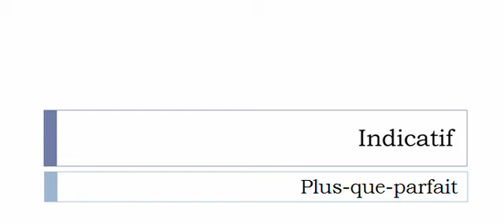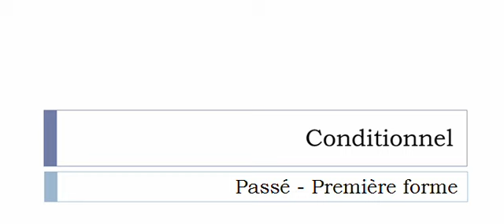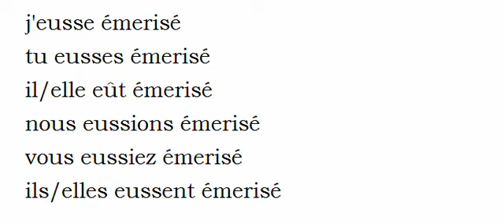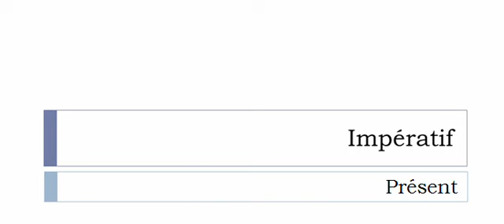Conjugaison visuelle # Verbe = Émeriser =